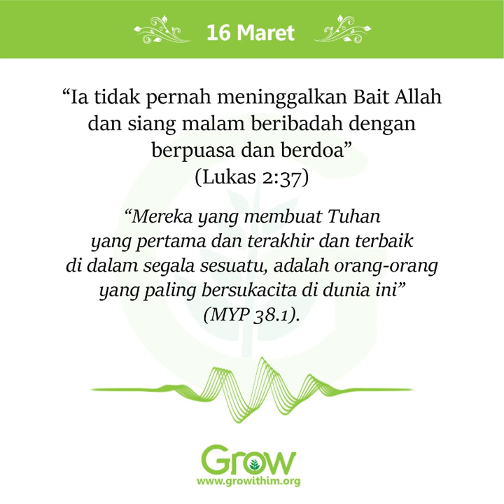16 Maret 2022 - Hana (Bagian 2) – Seorang yang Setia